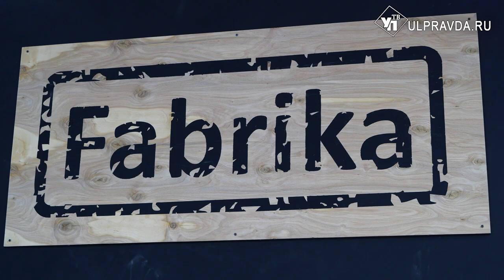От комбезов до самоцветов. В Ульяновске открылся новый бутик от местных производителей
У магазина «Фабрика», расположенного в торговом центре «Пушкарёвское кольцо», появился левобережний родственник. Местные предприниматели заручились поддержкой центра «Мой бизнес» и вышли на торговую площадку. Специалисты центра помогли владельцам подрядов с оформлением и субсидировали необходимые расходы.